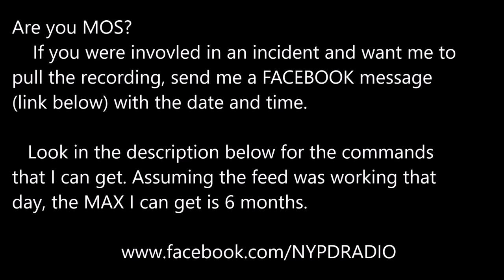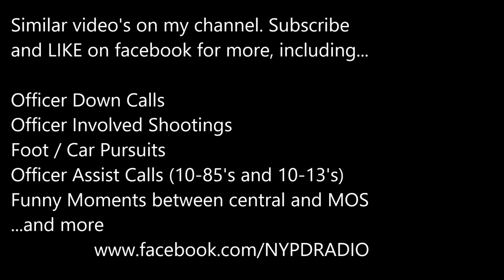NYPD Scanner 3/8/17: Response to the shooting at Burger King in the Bronx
The following is edited audio (silences removed) of NYPD 46th Precinct officers responding to a male shot inside a Burger King in the Bronx NY on 3/8/2017.

I can get the following NYPD PRECINCTS (Most have archives for max of 6 months; but some have less). As long as the audio was working properly that day, I should be able to get it for you.  I can get it for you.

Queens: 102, 106, 108, 109, 111,114
Bronx: 40, 41, 42, 43, 44, 45, 46, 47, 48,49, 50, 52
Brooklyn: 60, 61, 66, 67, 70, 71, 72, 73, 75, 76, 78, 81, 83
Highway Unit: Citywide
Manhattan: 1, 5, 7, 17, 20, 24th, Midtown North and South +and Central Park Pcts
Special Operations Division
Staten Island: all on one frequency